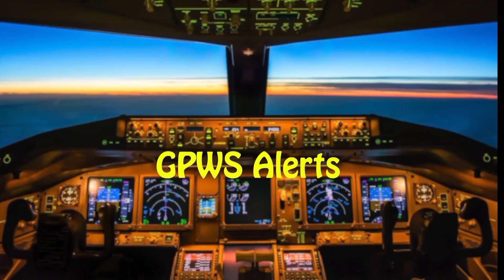Boeing 777x callouts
Boeing callouts